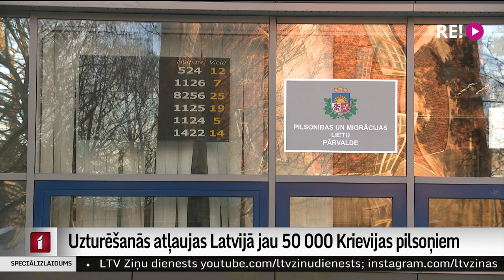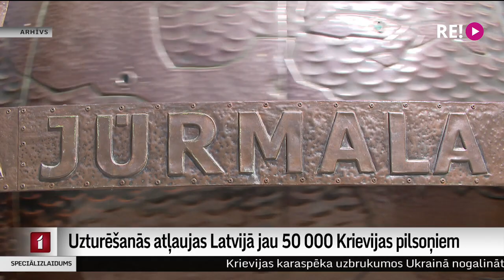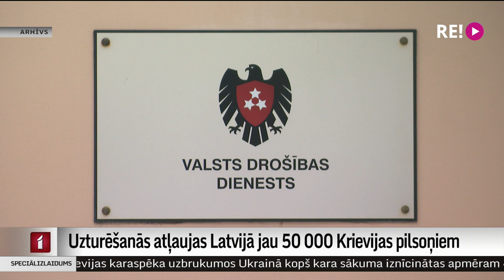Uzturēšanās atļaujas Latvijā jau 50 000 Krievijas pilsoņiem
Politiķi sākuši diskusijas par izmaiņām Imigrācijas likumā, lai pārtrauktu izsniegt jaunas termiņuzturēšanās atļaujas Krievijas pilsoņiem. Pagaidām gan partijām domas šajā jautājumā atšķiras. Bet cik daudz Krievijas pilsoņu līdz šim jau ir saņēmuši uzturēšanās atļauju Latvijā? Īsā atbilde – aptuveni tikpat, cik cilvēku dzīvo Jūrmalā vai Jelgavā. Vairāk stāsta Ģirts Zvirbulis.